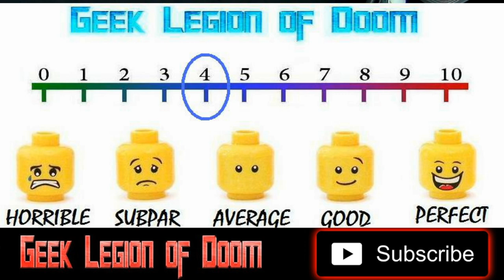A TASTE OF BLOOD ( 2020 Germán Palacios ) aka SANGRE VURDALAK Vampire Horror Movie Review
A TASTE OF BLOOD, based on Tolstoy short story, gets North American release May 10

Cleopatra Entertainment will release Santiago Fernandez Calvete’s horror film “A Taste of Blood” based on Aleksey Tolstoy’s 1839 short story “The Family Of The Vourdalak”, on Digital platforms this May.

The film, hot from an international film festival run, takes place in the uncertain hours after a vampire hunt when it’s unclear if the hunter himself has been turned into a creature of the night. Will his family find out in time, or will their sentiment make them easy prey for the novice nightwalker?

Releasing May 10, the film stars German Palacios, Tomas Carullo Lizzio, Naiara Awada, Lautaro Bettoni and Alfonsina Carrocio.